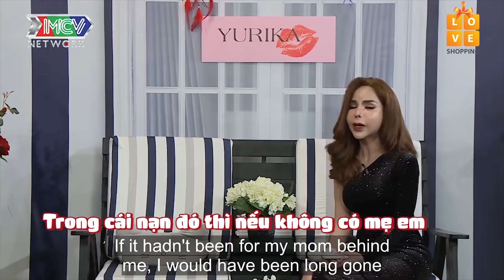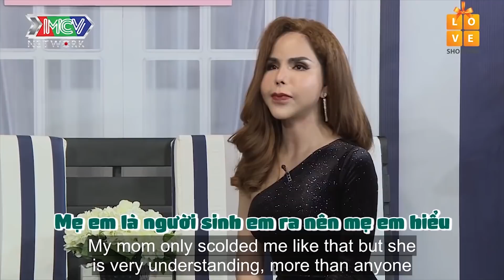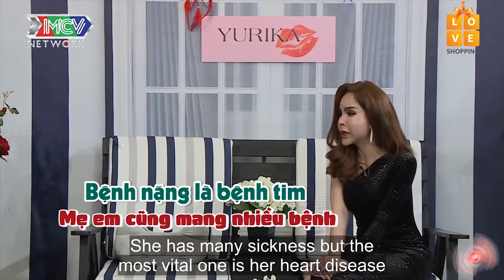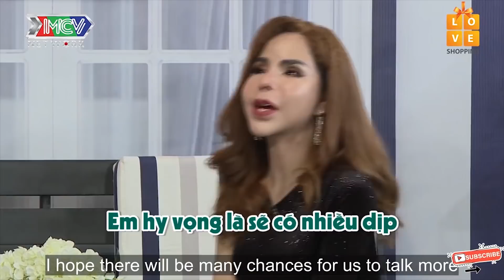Cô Linda Cẩm Lan lần đầu lên truyền hình KỂ VỀ CUỘC ĐỜI, KHÓC NGẤT chứng kiến mẹ Ở TRONG CHUỒNG HEO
để cập nhật những video mới nhất.